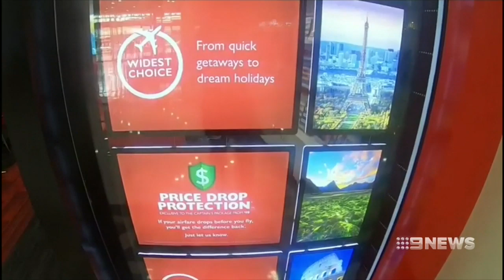Alarming allegations in court against "guerrilla-style" terror attack accused | Nine News Australia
A stockpile of army clothes, a stronghold in the Blue Mountains and plans to carry out guerrilla-style terror attacks in the heart of Sydney.

They're among the alarming allegations revealed today, against a young Greenacre man, accused of being a member of Islamic State.